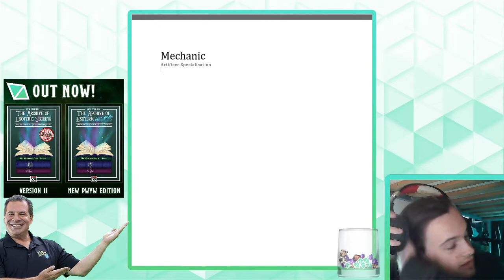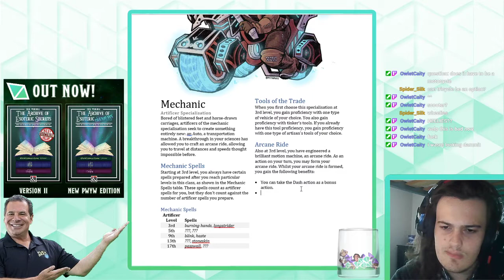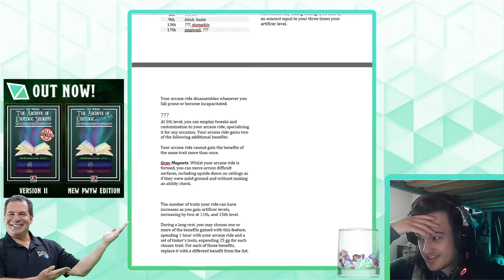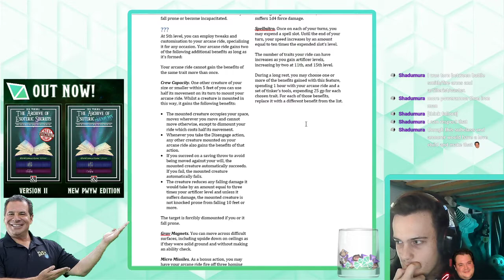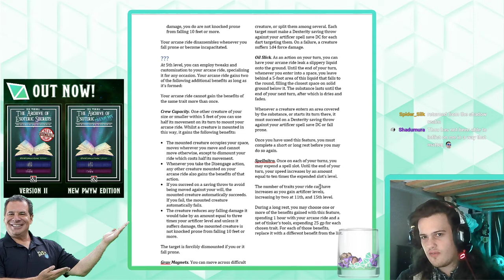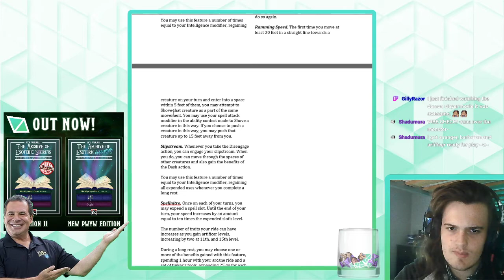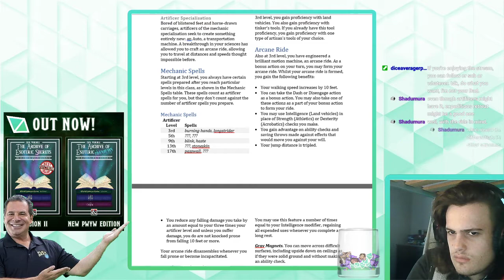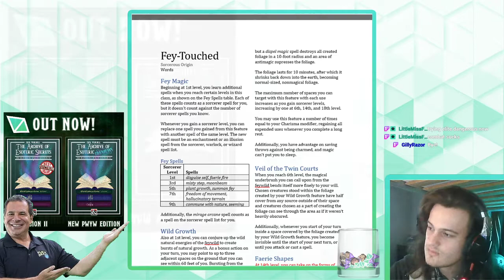D&D Homebrew Stream #44 - Mechanic Artificer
This is a recent game design stream for Dungeons and Dragons 5th Edition, watch for insights into the creative process of someone who designs for tabletop full-time and for some potentially amusing commentary.